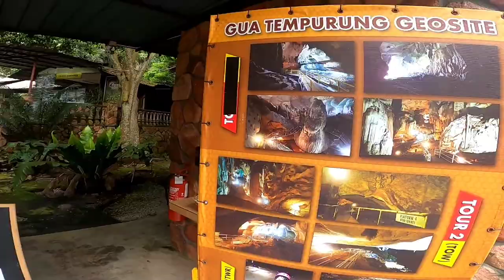Gua tempurung | shell cave| malaysia | perak 2022 | Grand tour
Entrance Ticket Details For Gua Tempurung

Adult: RM 20

Child (6-12): RM 10

Senior Citizen (60 years and above): RM 10

Top of the World price:

Adult: RM 30

Child & Seniors: RM 15

Minimum number of persons required-5

Top of the World and Short River Adventure ticket price:

Adult: RM 40

Child & Seniors: RM 20

Minimum number of persons required - 8 adults

Grand Tour entrance fee:

Adult: RM 50

Child & Seniors: RM 25

Minimum number of people required- 8 adults

Gua Tempurung Hours

Golden Flowstone timing (40 minutes): 09:00 am- 04:00 pm (Last entry at 4:00 pm)

Top of the World timing (1 hour 45 minutes): 09:00 am-03:00 pm (Last entry at 3:00 pm)

Top of the World and Short River Adventure timing (2 hours 30 minutes): 09:00 am-12:00pm (Last entry at 12:00 noon)

Gua Tempurung Grand Tour timing (3 hours 30 minutes): 09:00 am-11:00 am (Last entry at 11:00 am)